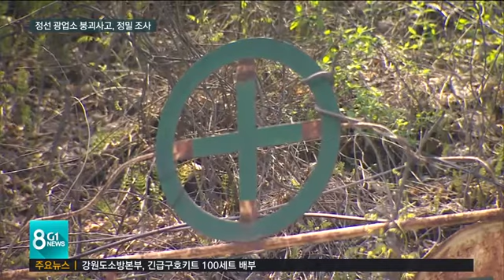정선 한덕철광 붕괴 사고, 정밀 조사 돌입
어제 정선 한덕철광에서 발생한 갱도 붕괴 사고에 대해 산업통상자원부와 경찰, 소방당국이 합동 조사에 착수했습니다.